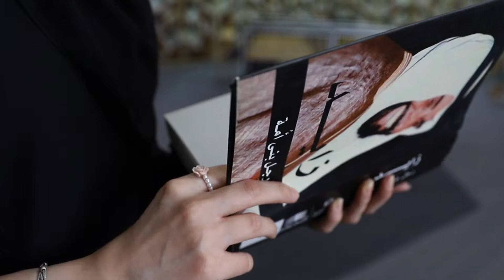يوم المرأة الإماراتية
هذا المقطع إهداء إلى المرأة الإماراتية من مجلس أم القيوين للشباب
الأربعاء الموافق 28 أغسطس 2019م

تصوير: مريم الحمر
مونتاج: مريم آل علي
التعليق الصوتي: منى إسماعيل
تمثيل: شمسة البلوشي، خولة الدويش، منى إسماعيل

موسيقى الخلفية: بنت زايد - بلقيس